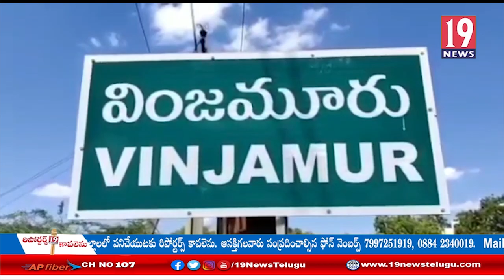ఎవరెన్ని కుట్రలు చేసిన విజయం వైసీపీదే, ఎంపీపీ అభ్యర్థి పల్లాల కొండారెడ్డి: నెల్లూరు జిల్లా